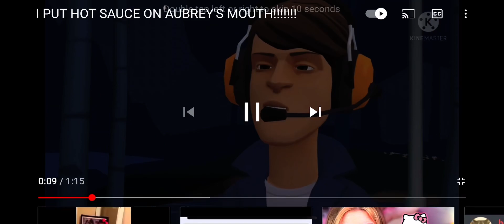I hate The singing guide will kill fnf uttp, why?